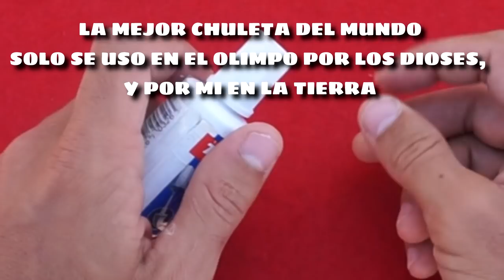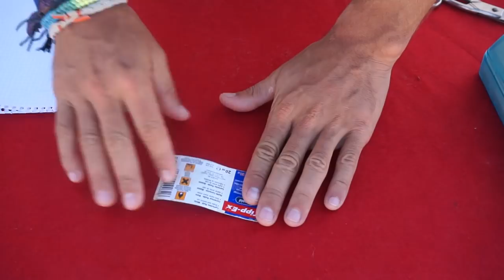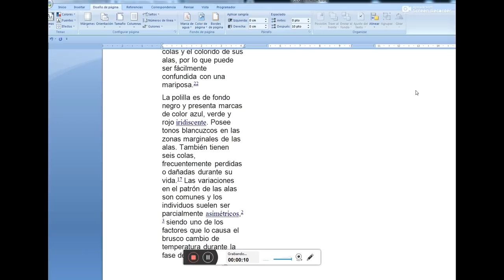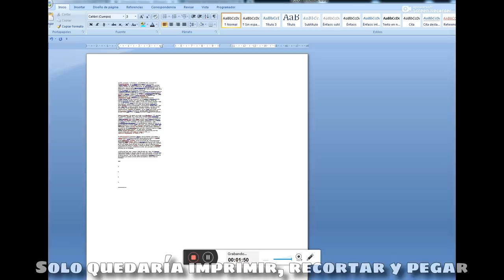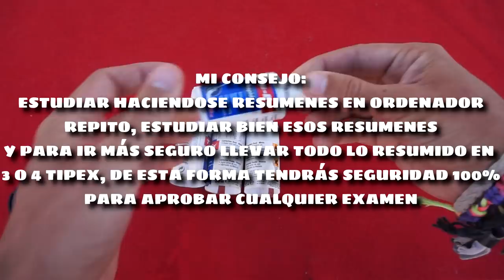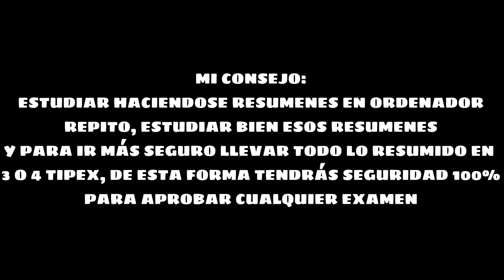LA MEJOR CHULETA DEL MUNDO ¿CÓMO COPIAR EN EXÁMENES?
Buenas peñita, este vídeo tenía ganas de hacerlo de hace mucho tiempo simplemente para enseñaros este gran truquito para ir un poco más seguro en los exámenes, espero que no os lo toméis a mal, los TOMAHAWKS no van a pasar, tengo muchas cositas entre manos!!

GRACIAS :D